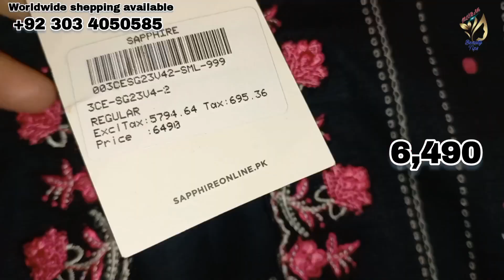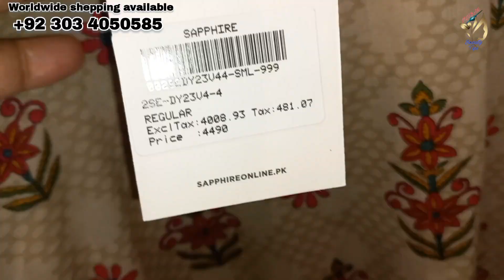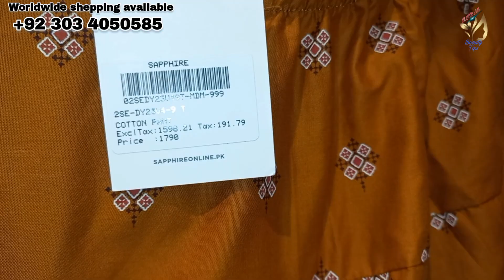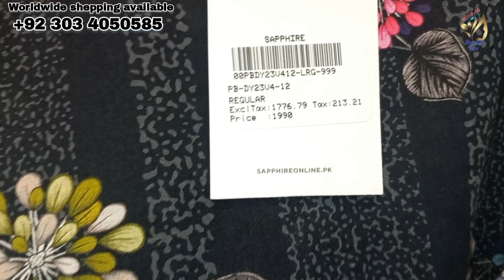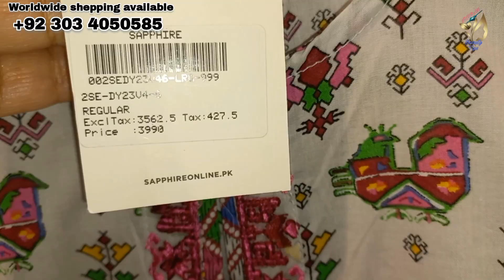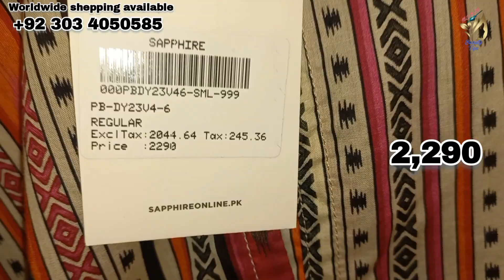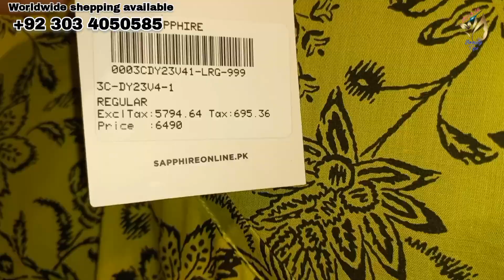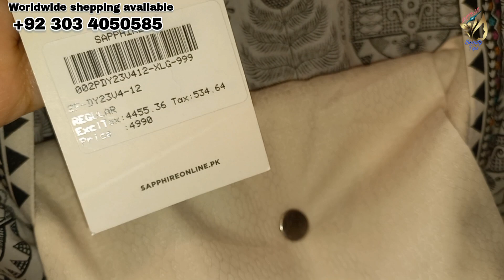Sapphire New Arrival Pret Collection 2023 || Sapphire Sale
Sapphire New Summer Collection 2023
Sapphire New Arrival Pret Collection
Sapphire Mothers Day Sale 2023